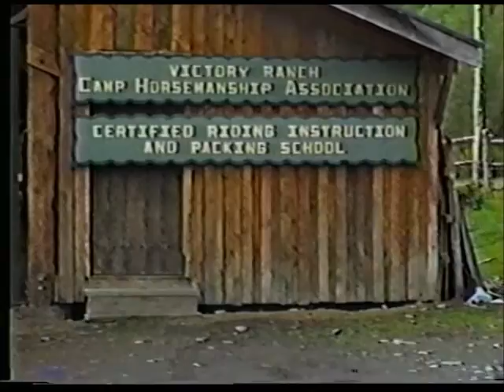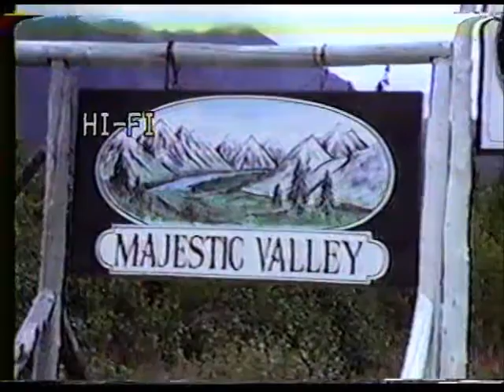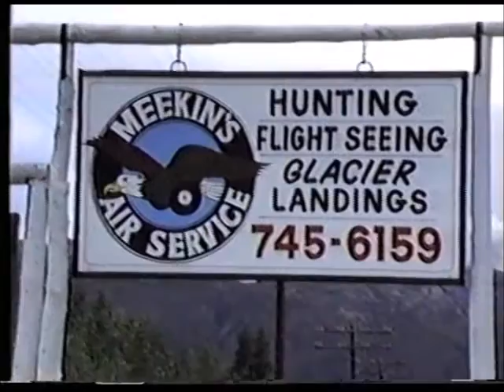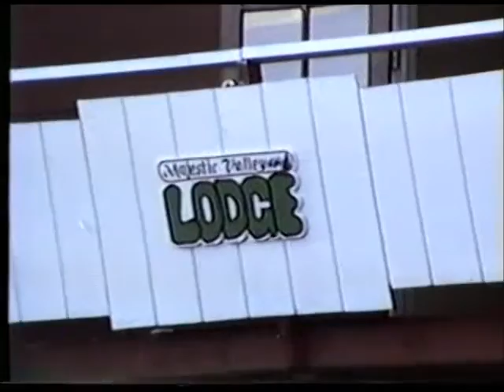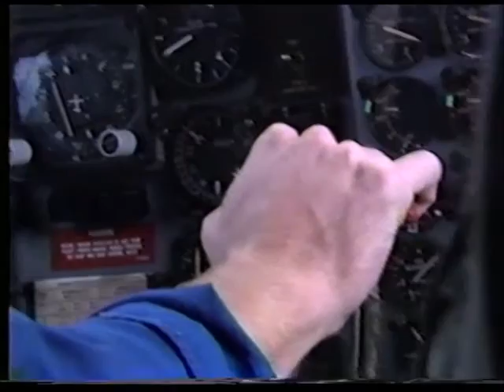Rick Brenden Video C 130 formation and personal scenes of horses etc